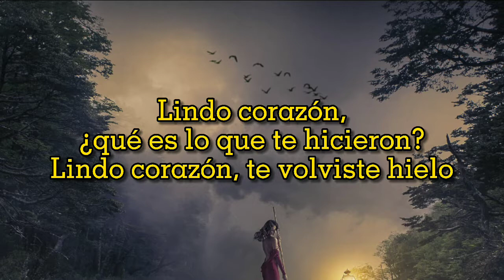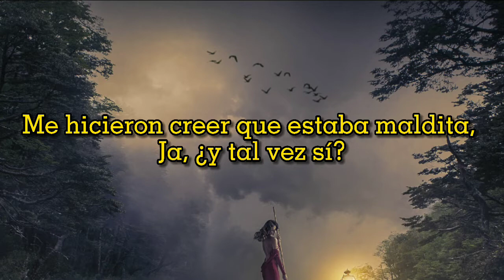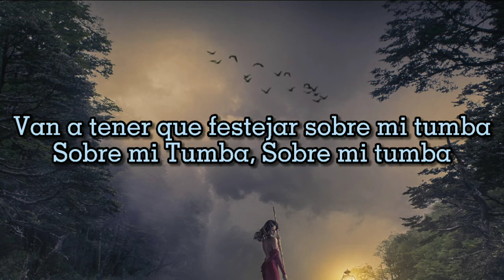Cazzu - Sobre Mi Tumba (Letra/Lyrics)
Sobre Mi Tumba - Cazzu

ARLETH M :)